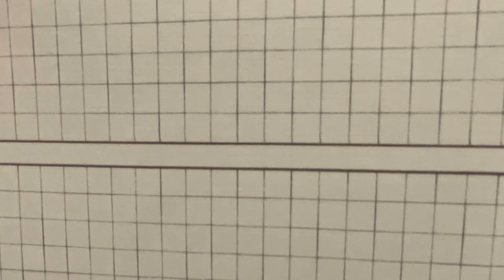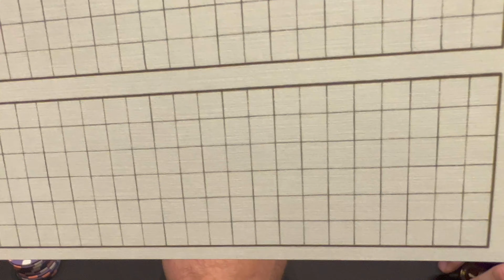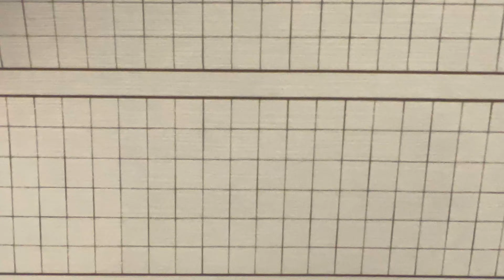Up To $1,500/HANDS `$10,000 BUY-IN! Double Deck Pitch- Huge Table Win